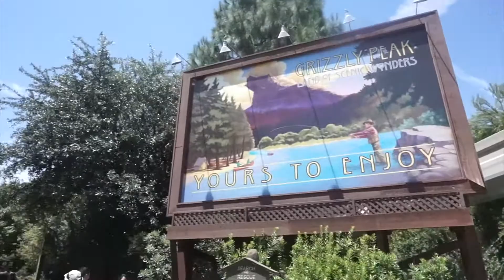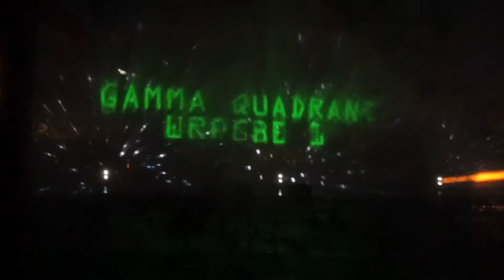Disneyland Day 4! The Madness Continues!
Were just going and going this is a heck of a party